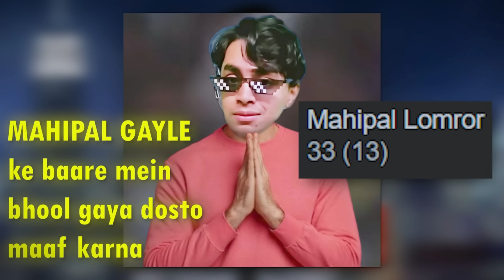KOHLI TO LEAVE RCB 😭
[04:30 PM]